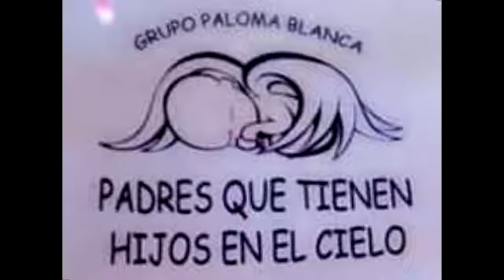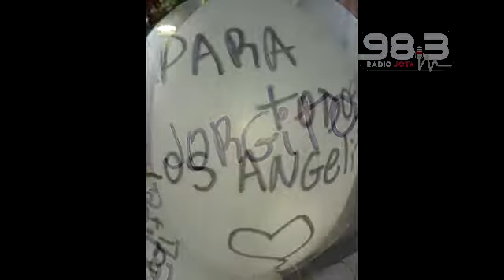ESTE VIDEO TE HARÁ LLORAR: EMOTIVA SUELTA DE GLOBOS DE PALOMA BLANCA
Momentos de profunda emoción se vivieron en una nueva suelta de globos en homenaje a los hijos fallecidos, organizado por sexto año consecutivo por el grupo Paloma Blanca de Venado Tuerto, el sábado 11 de noviembre de 2017 en la plaza San Martín.
Las lágrimas, la melancolía y la emoción fueron los sentimientos más visibles en el escenario de la suelta de globos, al ritmo de la canción "Paloma blanca" (La Oreja de Van Gogh).

“Cada año se suman más familias, si bien la pérdida de un hijo es insuperable, el dolor se puede transformar en amor sin importar la edad o el tiempo que llevaron con nosotros”, afirmó la fundadora del grupo, Anahi Alfonso​.
Paloma Blanca es un grupo que se creó en el año 2011 con el objetivo de contener y acompañar a padres que tienen hijos en el cielo. Se reúnen cada 15 días.

Video: Radio Jota FM 98.3.